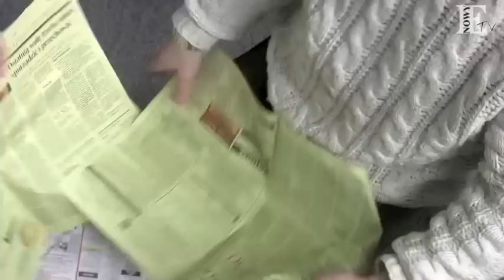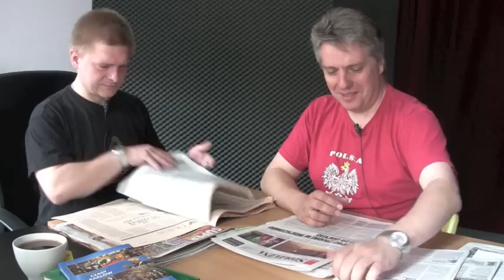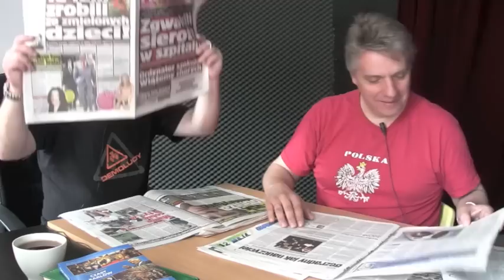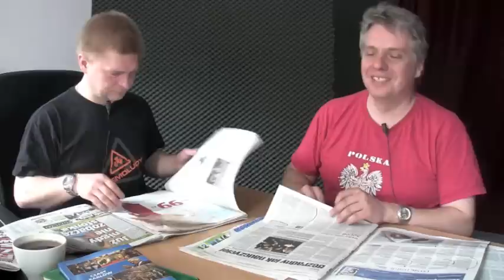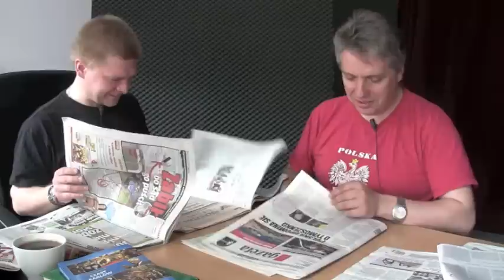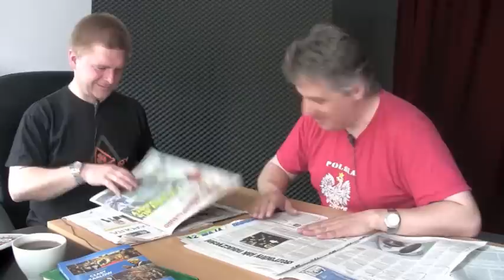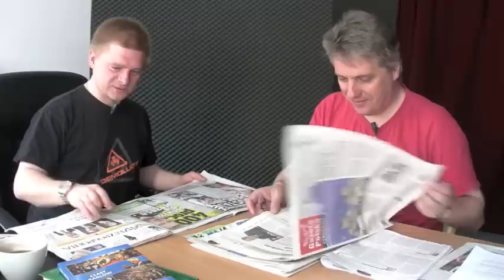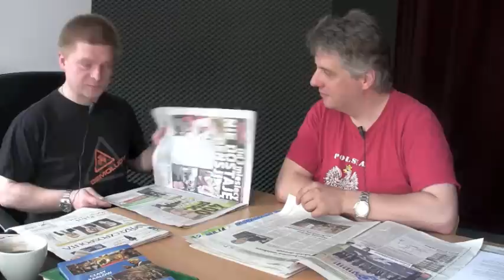Monitor Eurotyczny - ŚRODA 09.05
Kolejne prasowanie prasy na Nowym Ekranie.